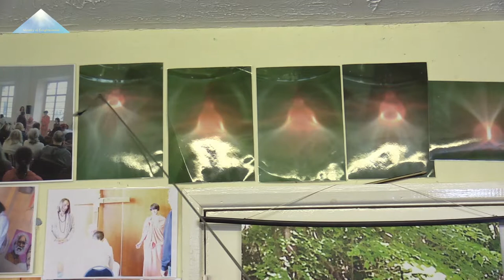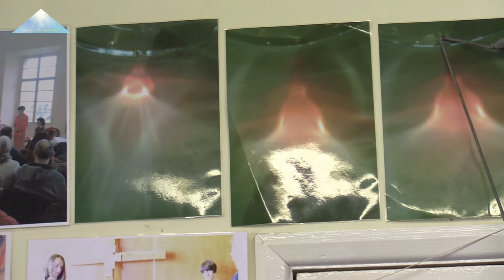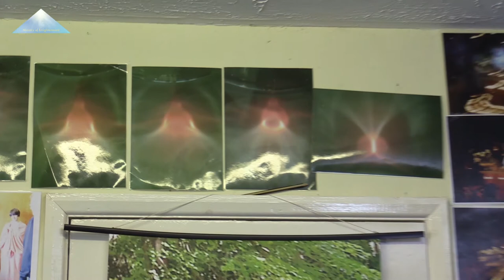Light Phenomena - Part II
Over forty years experience and countless documented miracles
Stephen Turoff is one of the most famous healers on the planet.
He works with the Power of Light to bring about health, well-being and the raising of consciousness.

It has been a period for that, about 25 years, 30 years. And what's really interesting, there's no special cameras been used. All different cameras take these pictures of me and some of them are really amazing, you know, some people say, oh, I photoshop, I do this, I do that. No, I don't. Absolutely not. These are very genuine. I have the ability to turn my body into the light and that sounds a bit silly, but if you read the Bible, it tells you about what we are. And if we go into the science side of it, we are all made from light. So all I'm doing is reversing my cell structure at the moment.